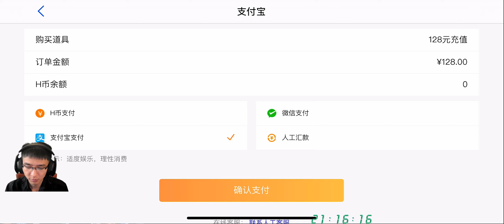【龙武】D30-3 Boss活动揍不过了，排位打烟某还是差了点儿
没有办法，我们团体实力差距大了一点，打3V3的时候，别看烟某最终输出打的多，那是因为我血量很多，俊哥也比较脆。我们3个打他们感觉还是有机会的，就差我和俊哥了！